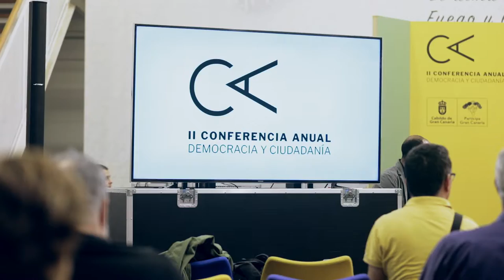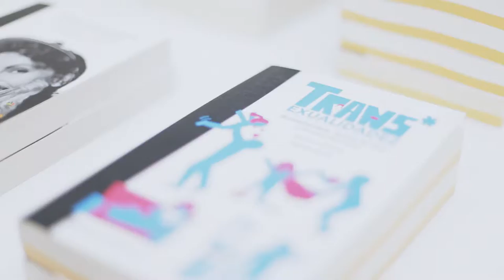II Conferencia Anual Democracia y Ciudadanía (resumen)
Hace unos años que vivimos cambios políticos e institucionales a varios niveles. ¿Seguirá esa tendencia en 2018?

Los protagonistas de la II Conferencia Anual Democracia y Ciudadanía del Cabildo de Gran Canaria, donde hace unas semanas abordamos el papel de instituciones, partidos y ciudadanía frente al cambio de época.